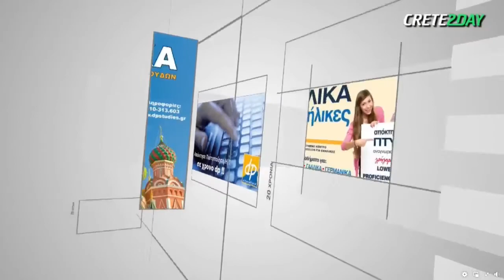Σ. Παπαδημητρίου: «Το όραμα μου για τον Ηρόδοτο…»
Καλεσμένος στο Studio του Crete2day και την εκπομπή "Στρογγυλή Θεά" του Αντώνη Σαριδάκη, ο πρόεδρος του Ηροδότου, Στέλιος Παπαδημητρίου.

Αναλυτικά η συνέντευξη

-Πως είναι η σύντομη μέχρι τώρα επαφή σας με την Super League 2, θεσμικά και μη;

«Δε θα την έλεγα και την καλύτερη δυνατή. Τα προβλήματα είναι πάρα πολλά. Είμαστε σε μια κατάσταση που δεν γνωρίζουμε την επόμενη μέρα. Έγινε μια κλήρωση, για ένα πρωτάθλημα που λένε ότι θα ξεκινήσει την Κυριακή, ενώ στο μεταξύ βγαίνουν αποφάσεις οι οποίες δεν αφήνουν την διοργάνωση να ξεκινήσει».

-Τι νεότερα έχουμε;

«Οι ομάδες που είχαν θέμα με τις μεταγραφές θα προσφύγουν στο Δικαστήριο για να ανακαλέσουν την προηγούμενη απόφαση. Μια από αυτές είναι ο Αστέρας Βλαχιώτη με τον οποίο επρόκειτο να παίξουμε την ερχόμενη Κυριακή. Δεν βλέπω τον τρόπο που μπορεί να ξεκινήσει το πρωτάθλημα, ενώ παράλληλα υπάρχουν προβλήματα με ομάδες όπως η Καβάλα, ο Ασπρόπυργος, η Ζάκυνθος που αποτελούν διαφορετικές. Περιμένουμε αποφάσεις. Σοβαρό πρόβλημα επίσης είναι η εκκρεμότητα που υπάρχει με την ΕΡΤ για την τηλεοπτικά. Έχει συσταθεί μια επιτροπή από την Super League 2 η οποία βρίσκεται σε διαδικασία συζήτησης για αυτό το θέμα, αλλά η οικονομική απόσταση είναι τεράστια. Η ΕΡΤ δίνει να μοιραστούν στις 36 ομάδες 4 εκατομμύρια, ενώ η Super League 2 ζητάει τα διπλάσια. Θεωρώ ότι πρέπει να βρεθεί μια λύση στην μέση. Είμαστε σε δυσμενή θέση, καθώς δεν ξέρουμε τι έσοδα θα έχουμε, ενώ γνωρίζουμε μόνο τα έξοδα. Τα έσοδα αποτελούν τον άγνωστο «χι». Έτσι όμως δεν μπορούμε να προχωρήσουμε»

-Υπάρχει πολύς κόσμος που θέλει να γνωρίσει τον Στέλιο Παπαδημητρίου. Αναφέρομαι στο φίλαθλο κόσμο, όχι τον επιχειρηματικό. Βγήκατε φέτος στο προσκήνιο, προφανώς υπάρχει background. Μιλήστε μας για αυτό

«Παραγοντικό background δεν υπάρχει. Υπήρχε πέρυσι μια ενασχόληση με τον Ηρόδοτο η οποία ήταν σχέση αγάπης. Ή καλύτερα θα μπορούσα να το πω έρωτα με την πρώτη ματιά. Ξεκίνησε έπειτα από παραίνεση του Στέλιου Σωκιανού, τον οποίο θεωρώ κεφάλαιο για τον Ηρόδοτο. Αυτός με έφερε σε επαφή με τον Μιχάλη Γεωργιάδη και με άλλους ανθρώπους όπως ο Γιάννης Κωνσταντινίδης, ο Γιώργος Λαμπράκης, που αγαπάνε το σύλλογο και τον βάζουν πάνω από όλα. Αυτή η «ζεστασιά» που ένιωσα σε συνδυασμό με τις επιτυχίες που ήλθαν στο γήπεδο, με έκαναν να αποφασίσω να μπω μπροστά και να γίνω ο άνθρωπος που θα πάει την ομάδα παρακάτω. Να μπει σε επαγγελματικά πρότυπα και να παραμείνει. Οι άνθρωποι που ήταν πέρυσι στον Ηρόδοτο, παραμένουν και φέτος, βοηθάνε από διάφορα πόστα, ενώ παράλληλα έχουμε εμπλουτίσει τη διοίκηση με νέους επαγγελματίες γιατί στο δρόμο που βρισκόμαστε δεν μπορούμε πλέον να κάνουμε μεγάλα λάθη. Χρειάζονται προσεγμένες κινήσεις και επαγγελματισμός. Δεν φτάνει μόνο η αγάπη και το συναίσθημα. Δυστυχώς».

-Κάντε μας μια σύντομη περιγραφή της Διοικητικής σας φιλοσοφίας

«Η Διοικητική μου αντίληψη είναι ο καθείς στο είδος του. Δεν είμαι παράγοντας ποδοσφαίρου, αλλά τεχνοκράτης. Για ποδοσφαιρικά ζητήματα αρμόδιοι είναι άλλοι άνθρωποι των οποίων τη γνώμη σέβομαι και εκτιμώ, και βάσει αυτής αποφασίζω. Αν δεν έχεις τους κατάλληλους ανθρώπους στην κατάλληλη θέση δεν πας πουθενά. Δεν μπορώ να τα ξέρω όλα. Μπορώ να διαχειριστώ οικονομικά θέματα, αλλά όχι αμιγώς ποδοσφαιρικά».

-Ποιο είναι το όραμα σας για τον Ηρόδοτο;

«Το όραμα μου είναι ο Ηρόδοτος να καταφέρει να μην χρειάζεται επενδυτή. Υπάρχει η δυναμική και οι προϋποθέσεις για να το καταφέρει αυτό. Αυτήν την άποψη την στηρίζω στο προάστειο που είναι πολύ δυνατό, στην αποδοχή που έχει ο Ηρόδοτος ως βαρύτητα ομάδας, και στις εγκαταστάσεις όπου μπορούν να γίνουν πολύ ωραία πράγματα αν προσεχθούν και αναβαθμιστούν. Το γήπεδο είναι δίπλα στο αεροδρόμιο. Κάποια στιγμή το αεροδρόμιο θα φύγει. Ακόμα και τώρα προχωρούμε σε μελέτες για να αναβαθμιστεί ποικιλοτρόπως. Από τις κερκίδες, και γύρω από αυτές, να κερδίσουμε χώρους που θα φέρουν πόρους. Θέλουμε ο οργανισμός Ηρόδοτος να αυτοσυντηρείται. Αυτό είναι το μέλημα μας».

-Υπάρχει κάποιος κρυφός πόθος για τον Ηρόδοτο;

«Η αυτάρκεια. Εάν δεν έβλεπα ότι υπάρχουν οι προϋποθέσεις δεν θα τολμούσα να αναλάβω. Βλέπω όμως ότι υπάρχουν. Χρειάζεται όμως μεθοδικότητα. Να χτίζεις κομμάτι – κομμάτι. Δεν γίνονται όλα μαζί».

-Θέλετε να στείλετε έναν χαιρετισμό στον φίλαθλο κόσμο;

«Να έρθει στο γήπεδο, να μας αγκαλιάσει και δεν θα το μετανιώσει. Έχουμε κάνει τεράστια προσπάθεια και θα δει ένα πράγμα που θα το χαίρεται».